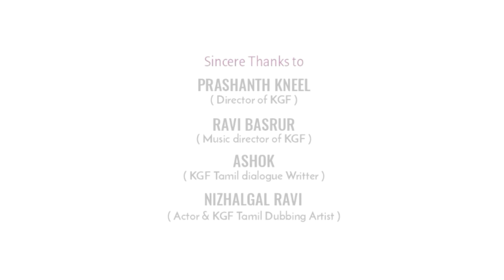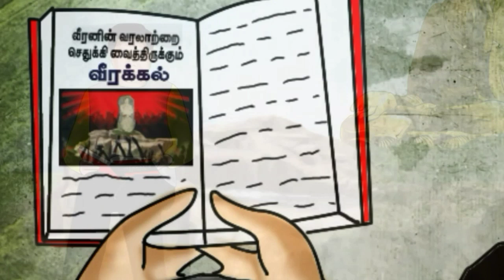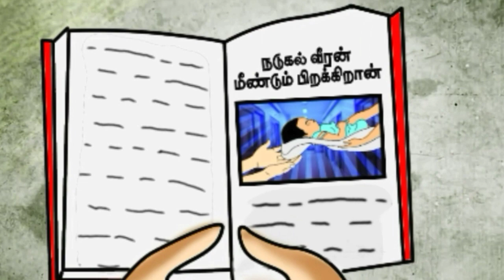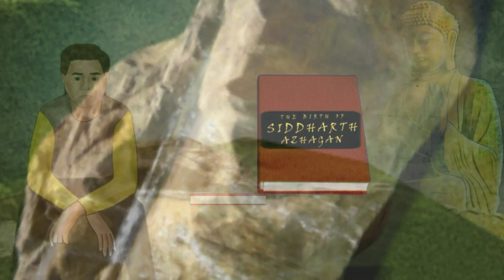THE BIRTH OF SIDDHARTH AZHAGAN (தமிழில்) | VIJAI S | VINOTH MALAICHAMY | THE ANIMATIC DRAMA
THE BIRTH OF SIDDHARTH AZHAGAN .its a real story of the kid siddharth azhagan , who was born for brindha and vinoth.